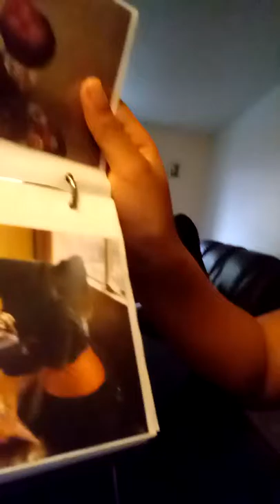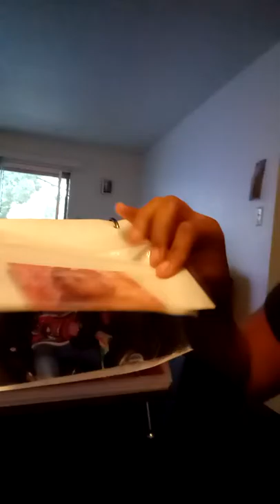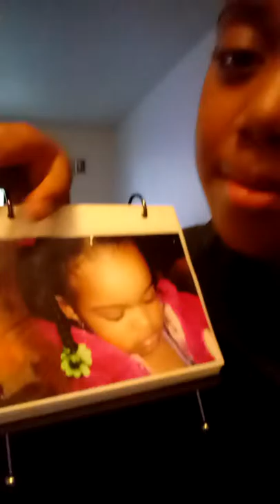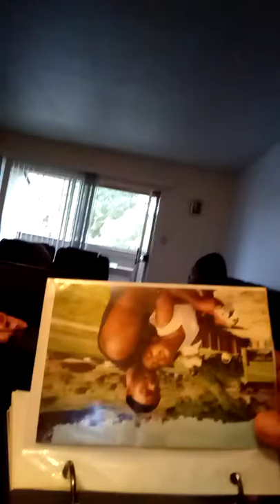Lamisha and laiya😍